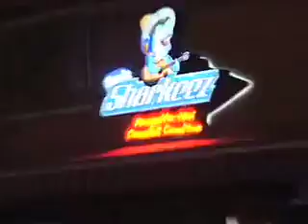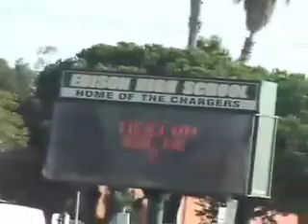Experience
An Emerging Worship Gathering for all ages.  Connect with God...Find Community. Sundays at 5:30 PM. Gatherings led by Pastor Grant.